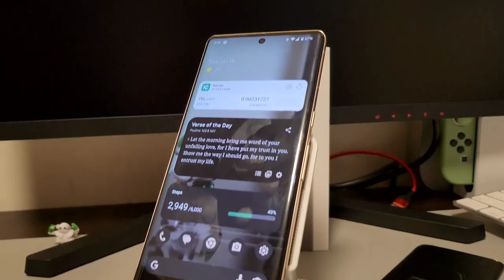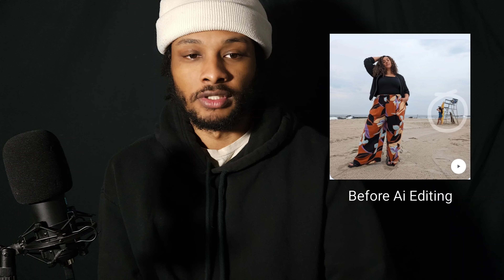Nothing Phone (2) vs Pixel 8pro (and more)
Nothing Phone (2) or a Pixel 7, 7pro, 8, or 8pro. Which one is the best choice for you?